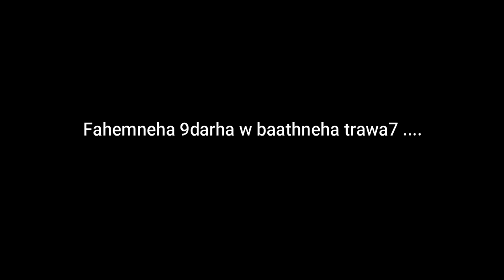HIGHLITE-RP | HYDRA 19 | a day in the life of a gangster.